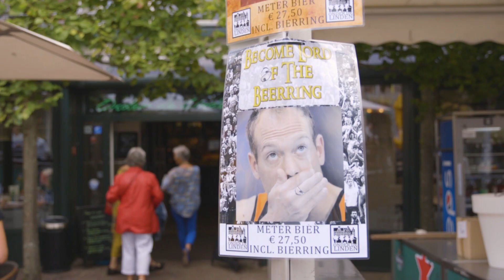Zo krijg jij de Sneekweek Bierring!